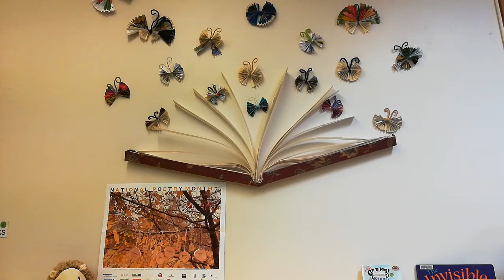Karen Mack SPL Poem 2020